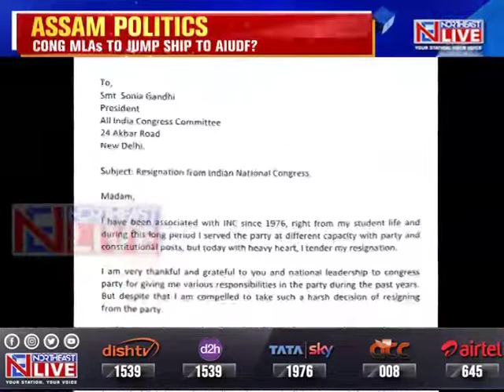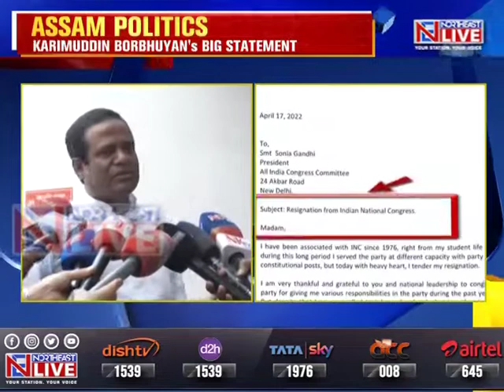Cong MLAs to jump ship to AIUDF?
Assam | AIUDF MLA Karimuddin Barbhuyan today made a sensational statement. According to MLA KarimuddinBarbhuyan, at least 4-5 Congress MLAs will be joining the AIUDF soon.

In fact Karimuddin Barbhuyan went on to say that his party has already the backing of 2 Congress MLAs.